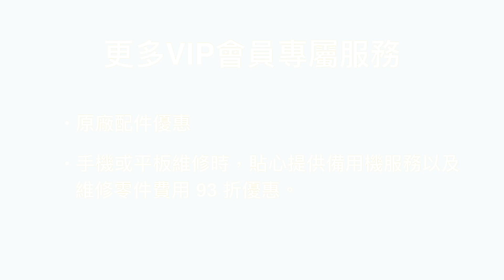買Xperia手機的好選擇 ∣ Sony Mobile 專賣店VIP尊榮服務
一起來看看Sony Mobile 專賣店有哪些VIP尊榮服務吧~
 ∣ 新機體驗及上市資訊
 ∣ 門市人員專業的解說
 ∣ VIP白金尊榮服務
 ∣ 每月專屬購機活動與購機禮
 ∣ 多元付款方式及好康優惠
 ∣ 產品簡易故障排除、維修送修服務、軟體快速升級服務